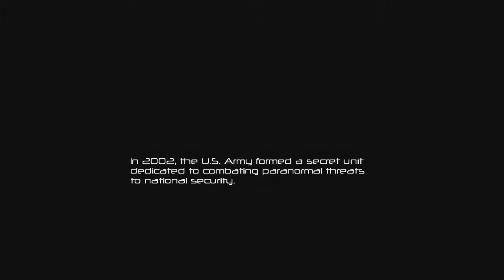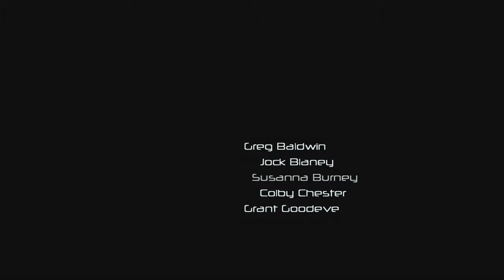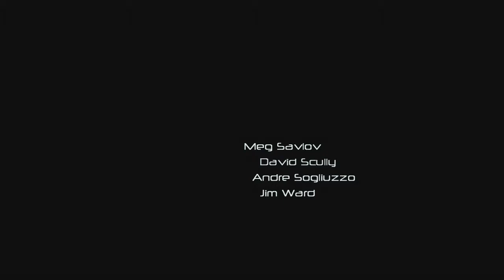F.E.A.R - 1 - The Target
You are part of a elite group called First Encounter Assault Recon. The group is task with hunting down a man that has killed and eaten people